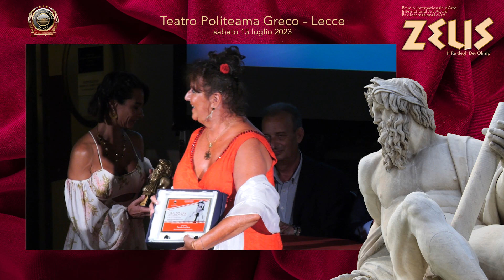ACC. ITALIA IN ARTE NEL MONDO ASS. CULT. PREMIO INTERN.LE D'ARTE ZEUS 2023 CAROLE LECLÉRE